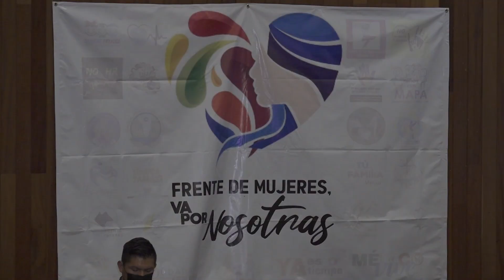Litigios de guarda y custodia afectan psicológicamente a menores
Litigios de guarda y custodia ocasionan daños psicoemocionales a niñas, niños y adolescentes, advierten defensores de derechos humanos